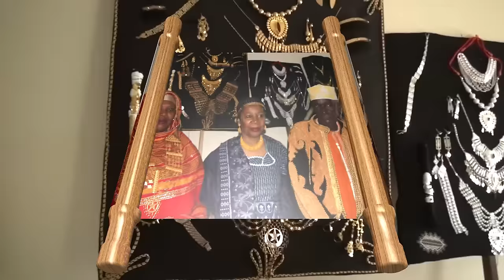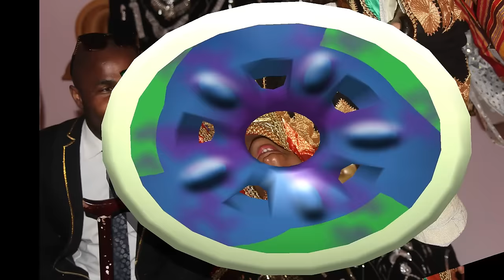MVOUNI BAMBAO NDOLA ET LES PHOTOS SAID IBRAHIM ET HADIDJA MMADI